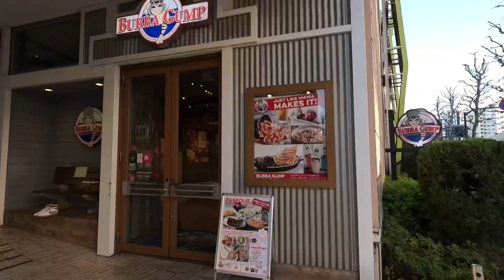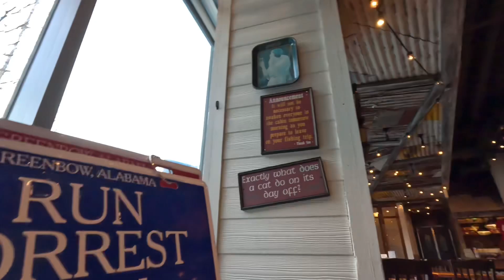Bubba Gump Tokyo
See my other video about all of the places I went today, Monday, March 4, 2024, but this video concentrates on Bubba Gump Tokyo.  Mmmm.